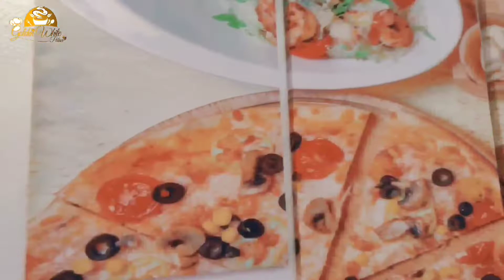Golden white palace café restaurant مقهى و مطعم القصر الأبيض الذهبي